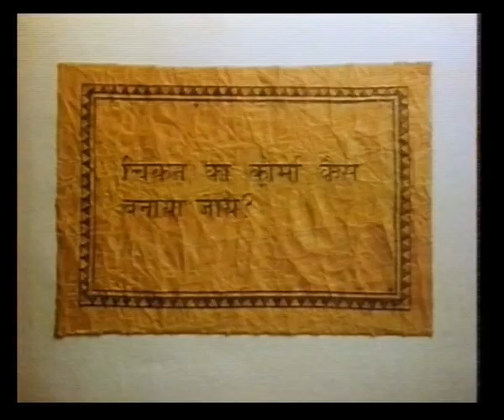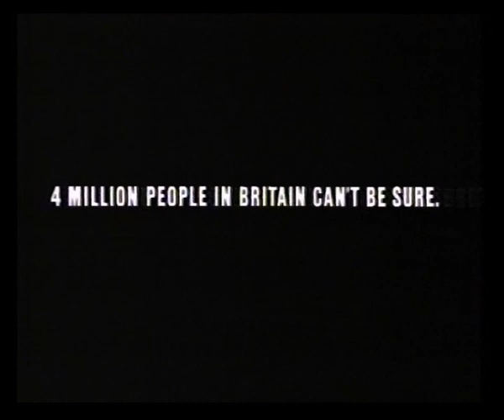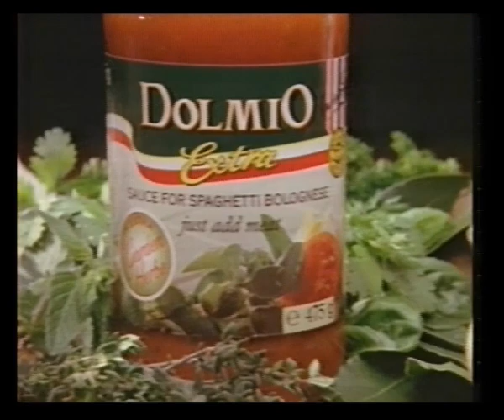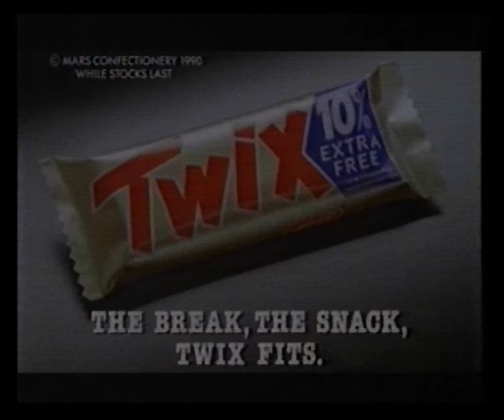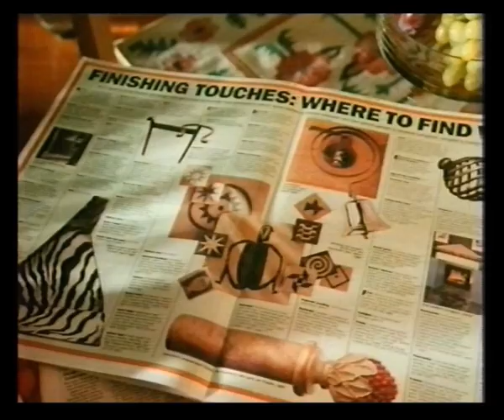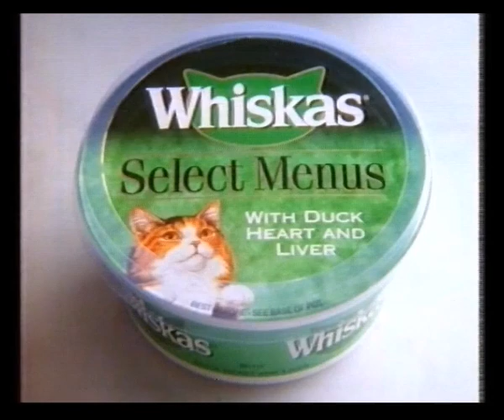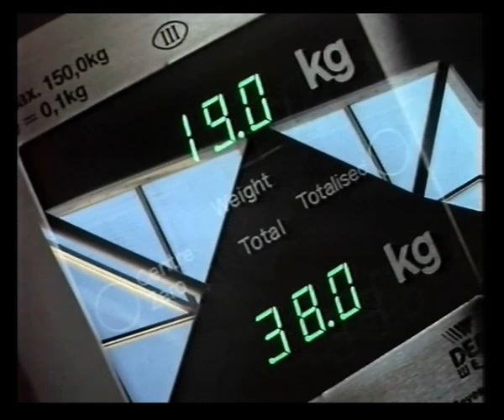Channel 4 Continuity & Adverts | 30th October 1990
Channel 4 ident and Deaf Awareness day introduction into Children of a Lesser God

Adverts:
Prudential
Cyprus
Sharwood's
Canary Wharf
Snickers
British Midland

R.N.I.D.
Wall's Dream
Qantas
Dolmio
Phileas Fogg
BUPA
Asilone Liquid
British Gas
Twix

Aqua Libra
Lion Bar
The Daily Telegraph
Baxters Vegetarian Soups
Persil Washing Up Liquid
Sunsweet California Prunes
Sony
Mars Ice Cream Bar
Qantas

Melody FM
Whiskas Select Menus
The Exchange Brent Cross
Twix
BAA
Phileas Fogg